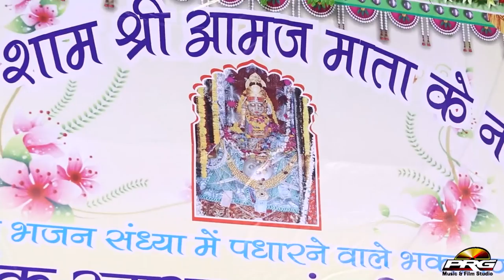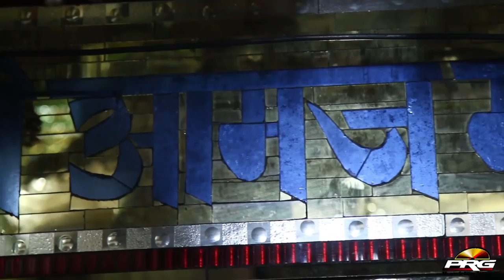देवलिये रामजाय भवानी - Aamaj Mata Bhajan | Prakash Mali, Mahendra Singh Rathore | Rajasthani Song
☛Song  : Dewaliye Ramjaay Bhawani - देवलिये रामजाय भवानी (Part - 1)
☛Album : Ek Shaam Aamaj Mata Ke Naam
☛Singer : Prakash Mali, Mahendra Singh Rathore
☛Lyrics : Traditional
☛Music Label : PRG Music and Films Studio
☛Category : Devotional
☛Sub Category : Aamaj Mata Ji Bhajan
☛Track Genre : Bhakti Geet
ⒸCopyright : Prakash Mali
☛DIGITAL PARTNER : RDC MEDIA PVT LTD